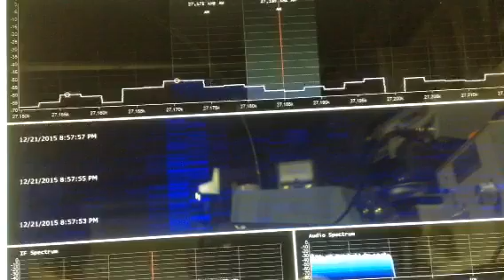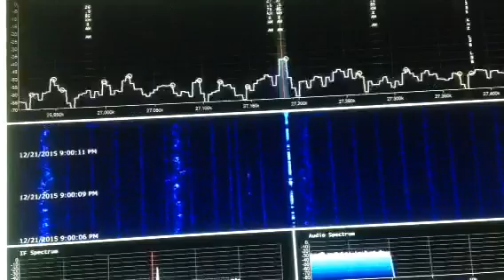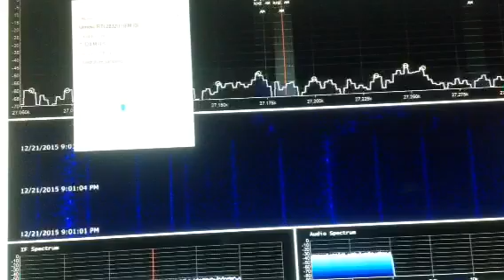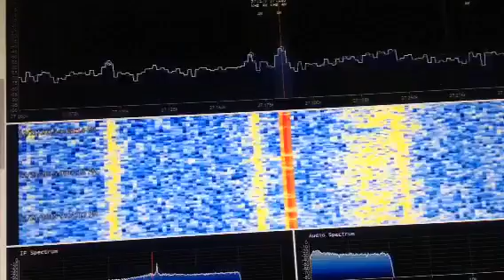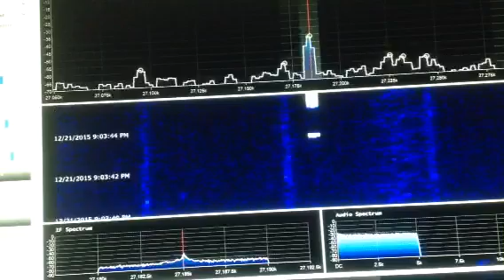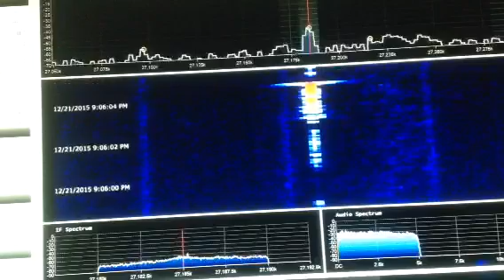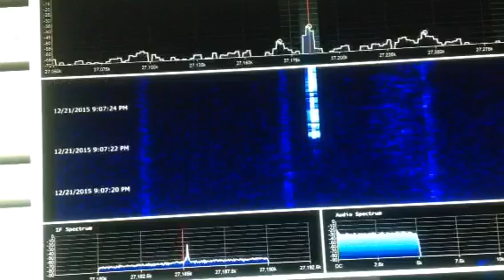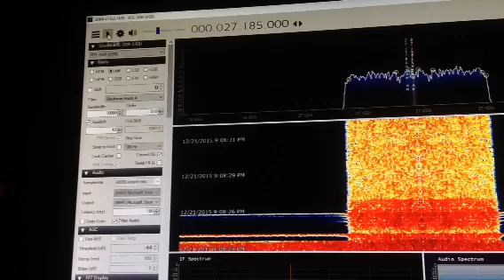Best cb receiver !